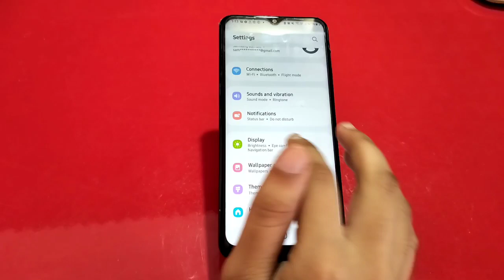Dark Mode Enable In Samsung Galaxy M13, Dark Mode Setting In Samsung Galaxy M13,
Dark Mode Enable In Samsung Galaxy M13, Dark Mode Setting In Samsung Galaxy M13, How To Enable Dark Mode In Samsung Galaxy M13,

Darkmode_Enable_ Samsung Galaxy M13